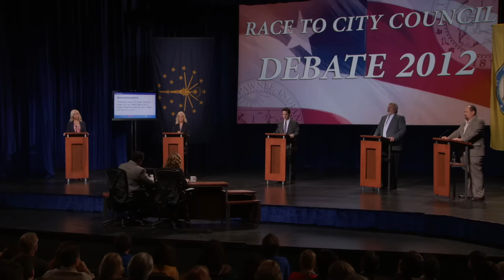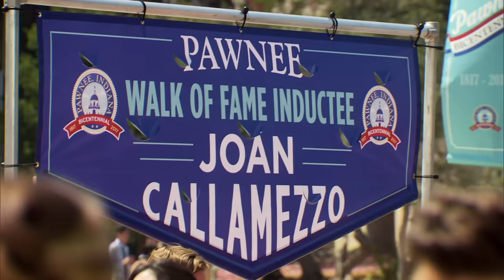Best of Joan Callamezzo | Parks and Recreation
'JOAN GOTCHA'

The best of compilation of 'Legendary Newswoman' Joan Callamezzo, newly single!